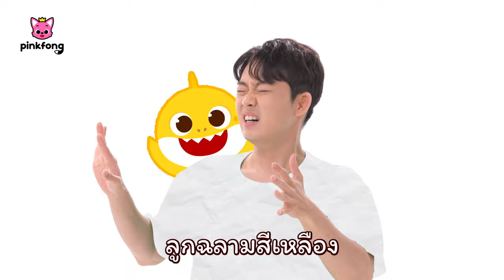🔴 🟡 🔵 ลูกฉลามสีสัน | 🦈 มาเต้นกับเบบี้ชาร์คกันเถอะ! | พิ้งฟอง เบบี้ชาร์ค เพลงและนิทาน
🔴 🟡 🔵 ลูกฉลามสีสัน

00:00:00 ลูกฉลาม
00:01:42 ลูกฉลามสีสัน
00:05:59 ลูกฉลาม
00:07:36 ลูกฉลามสีสัน
00:11:52 ลูกฉลาม
00:13:29 ลูกฉลามสีสัน
00:17:46 ลูกฉลาม